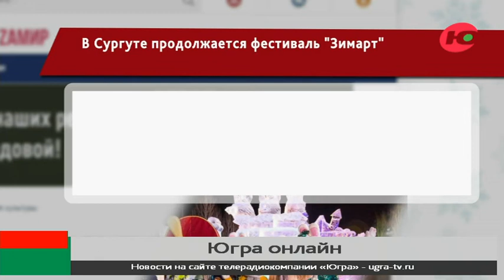В Сургуте продолжается фестиваль «Зимарт»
Более 20 тысяч сургутян посетили культурные мероприятия в зимние каникулы.